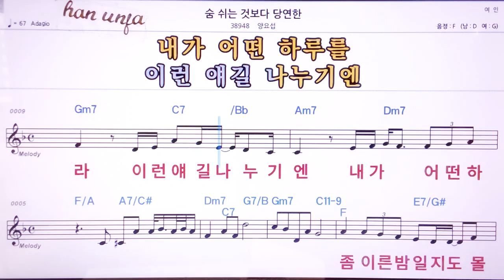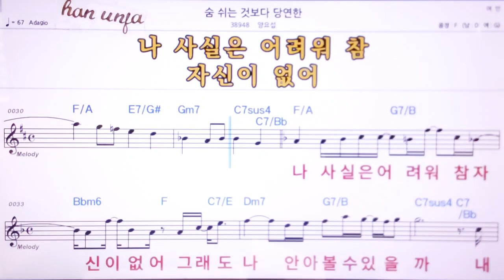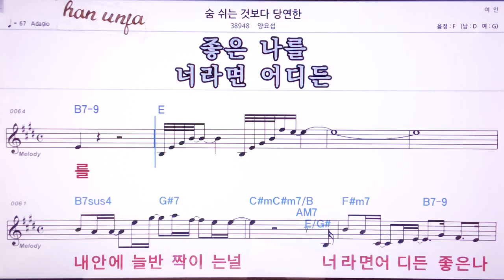💖숨쉬는것보다 당연한/양요섭 👍MR,노래방, 악보, 코드,Karaoke With Sheet Music